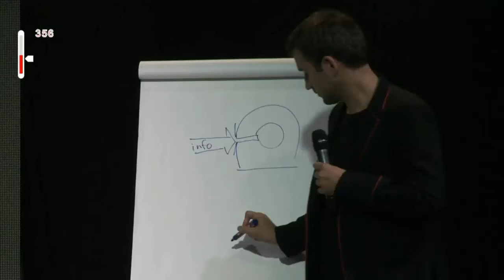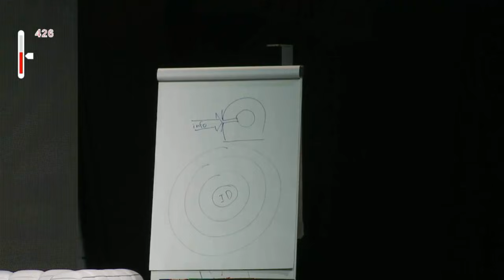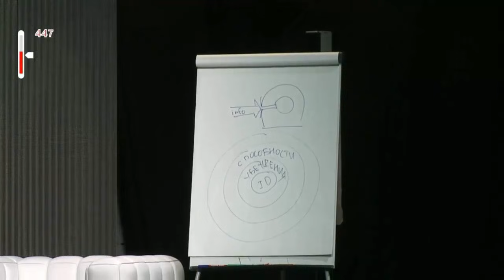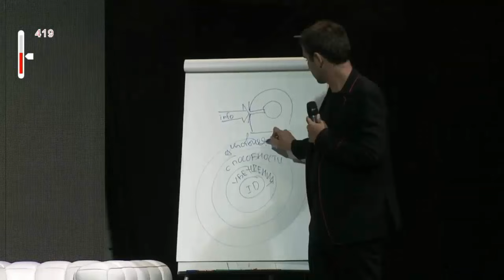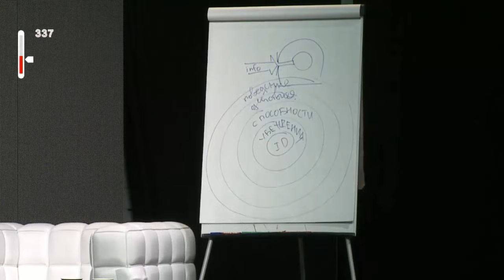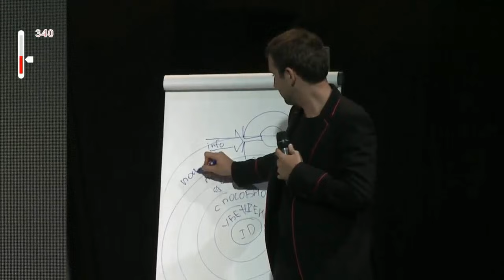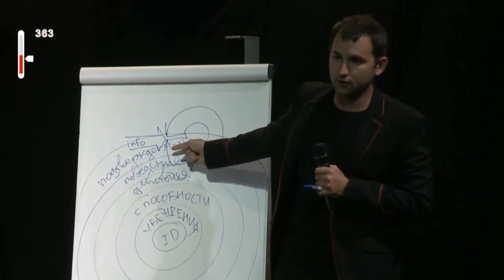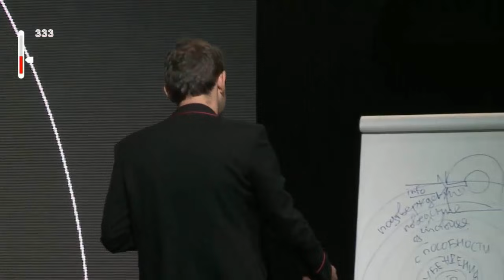КАК ПОМЕНЯТЬ СВОЮ РЕАЛЬНОСТЬ?! | Михаил Дашкиев. Бизнес Молодость